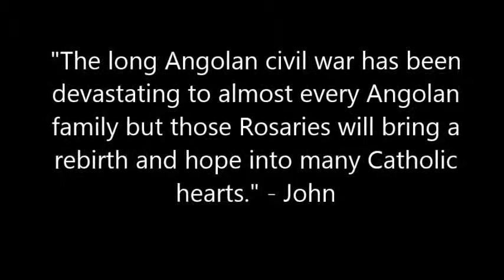100,000 Rosaries for Angola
The Youth Group at Holy Spirit Catholic Church in Duncanville, TX is collecting rosaries to send to the people of Angola.

Holy Spirit Catholic Church
Attn: Youth Ministry
1111 W. Danieldale Rd
Duncanville, TX

Music by Podington Bear, "Sunset."  I do not claim any rights to this music.